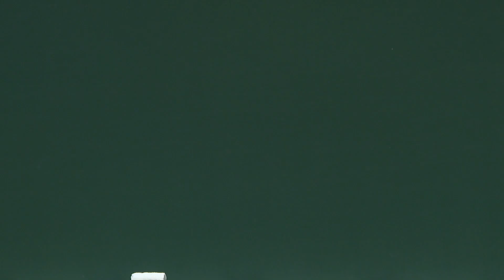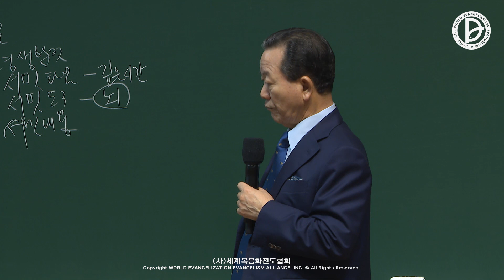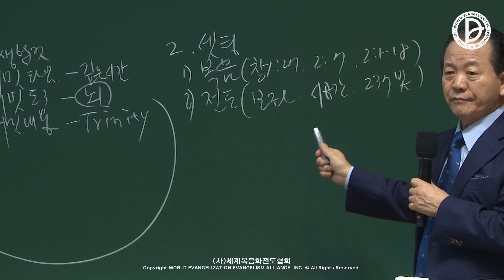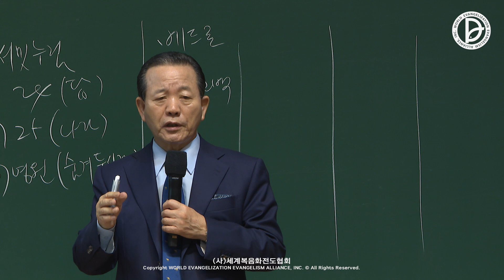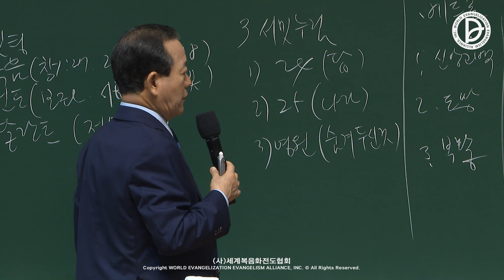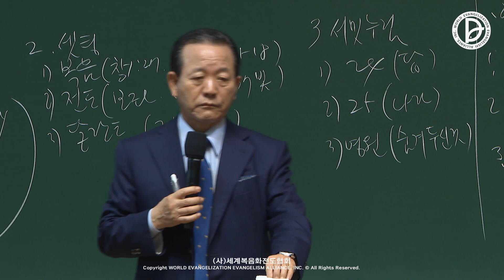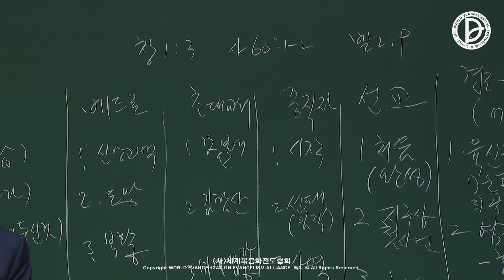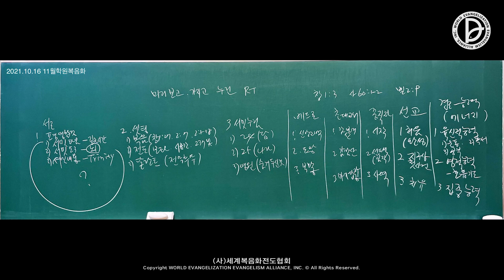(기도수첩 2022.04.28) 2021년10월16일 11월학원복음화[11월 학원복음화메시지]